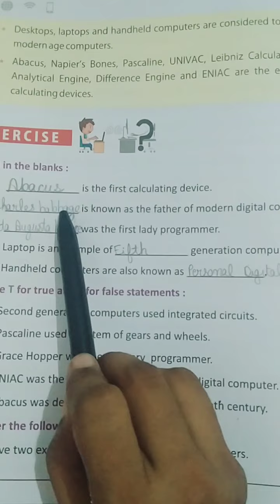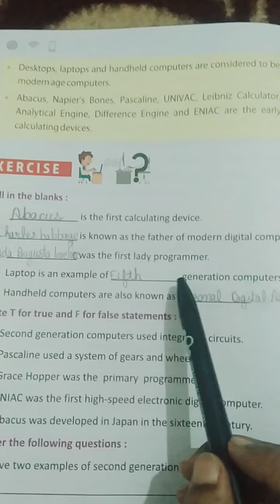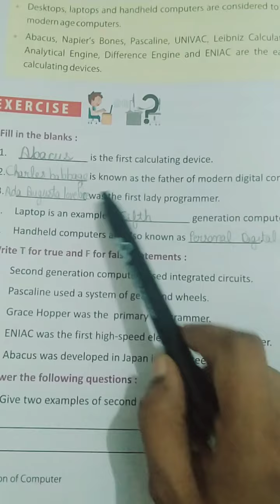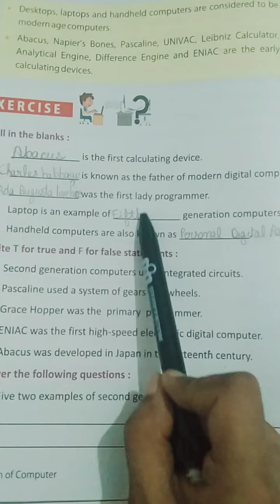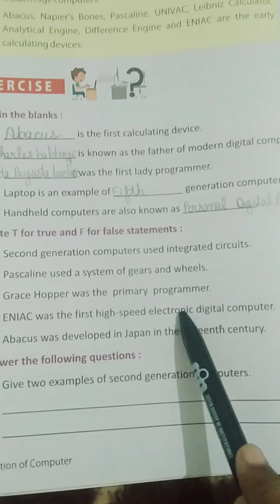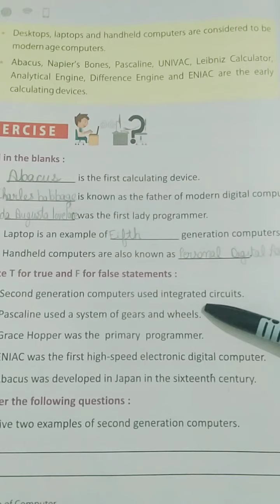Fill up and true false of Ch - Evolution of computer